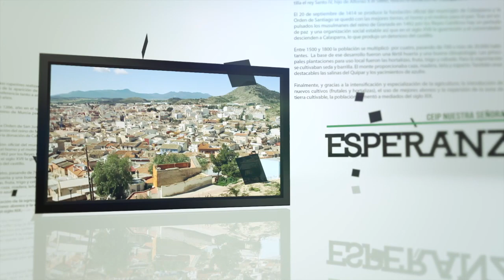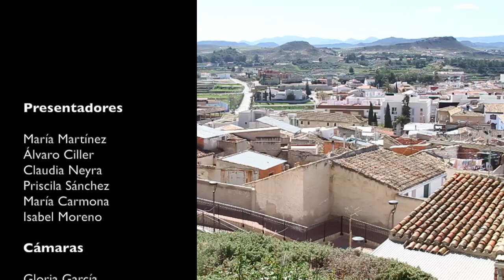Historia de Calasparra. Proyecto Ciceron-e. Tarea 1